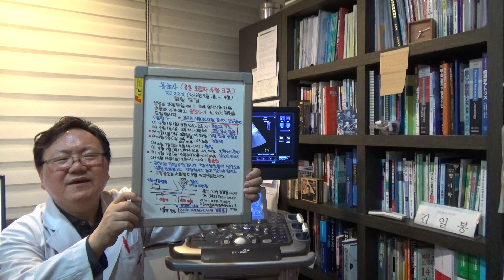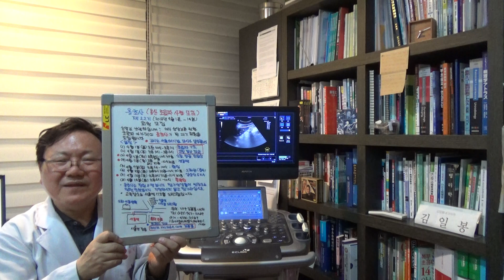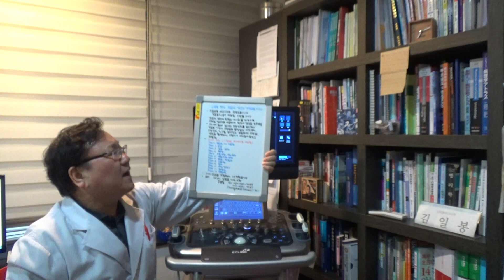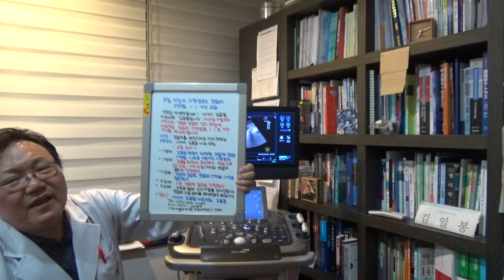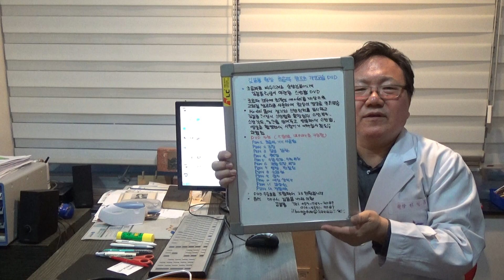김일봉 원장 동영상 초음파 증례토의(405)-①다발성 담낭 폴립 ②양측 신낭종(F/53)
53세 여성으로 B형 간염 보유자이고 1년 전 초음파상으로 담낭 폴립, 신낭종으로 진단되었습니다. 간기능 검사상 HBsAg(+), AST 22IU/L, ALT 23IU/L, HBV DNA 4,200copies/mL, LDL-Cholesterol 71mg%, BUN 17mg%였습니다. 복부 초음파 검사상 담낭내 다발성 고에코 폴립, 양측 신낭종이 관찰되고 있습니다.
초음파를 배우시려는 의사 선생님께 오피스텔에서 개최되는 용초사(용산 초음파 사랑모임)을 추천합니다.